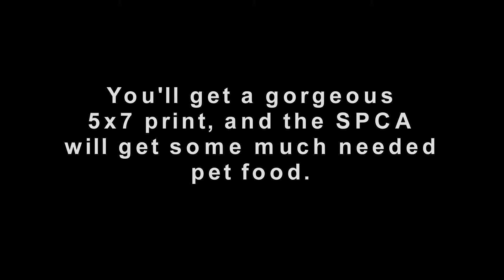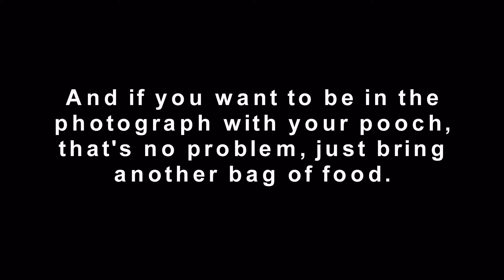Pet-Portrait-Event-Len-Moser-Photography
Len Moser Photography
"Bye Bye 2010" by Pitx (feat. SmoJos)